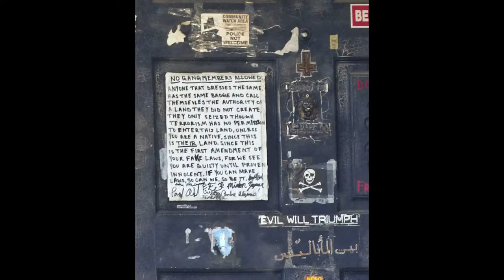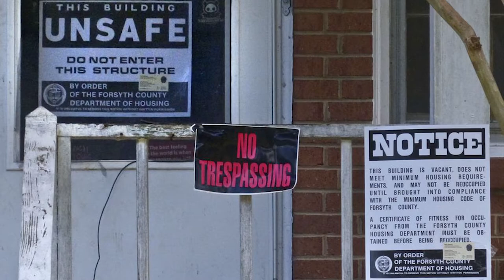اپیزود سوم حوادث - داستان واقعی شیطان آدمخوار بررسی پرونده پازوزو ایله آلگاراد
پازوزو کسی که به خودش شیطان میگفت و متهم به آدم خواری بود، با وجود جدید بودن این پرونده دولت آمریکا هیچ علاقه ای برای دادن اطلاعات در مورد این پرونده ندارد
⛔فیلم خانه پازوزو در کانال تلگرام موجود است⛔